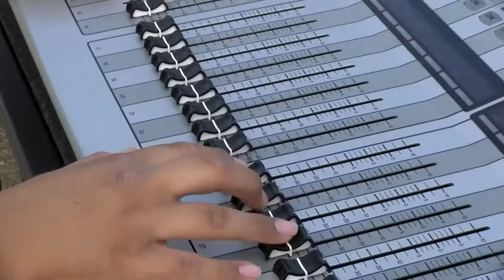BHS Esprit De Corps 2022/2023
Burnet High School Esprit De Corps putting in the work.